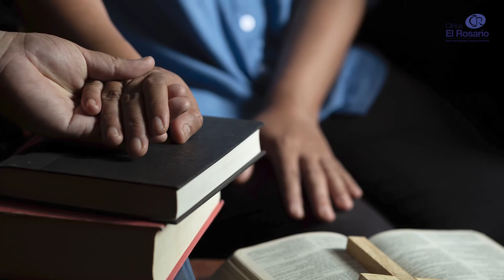Sandra María Gallego - Enfermera Clínica El Rosario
"Ayúdanos Señor a salir adelante en medio de nuestras dificultades y a desarrollar nuestros proyectos de acuerdo a tu voluntad"

Protege a nuestras familias de todo aquello que pueda dañarlas y alejarlas de ti. Amén💙🙏
3 h